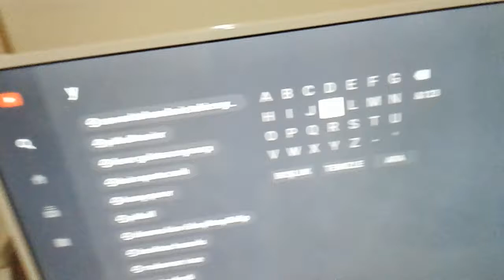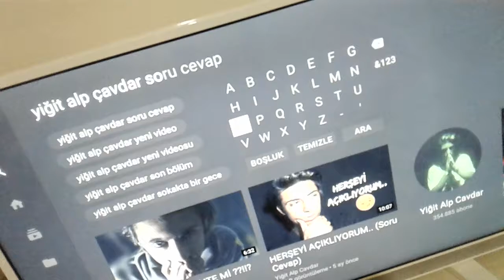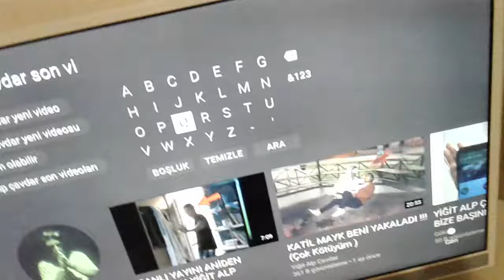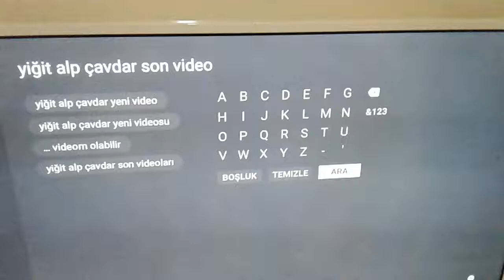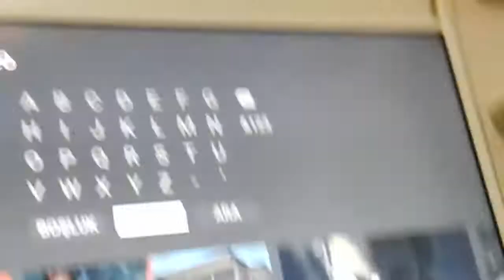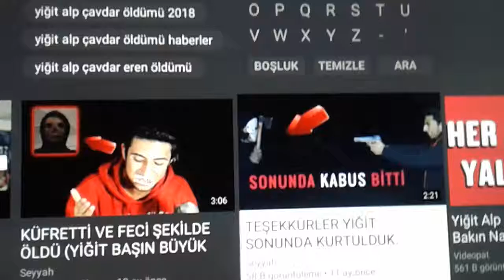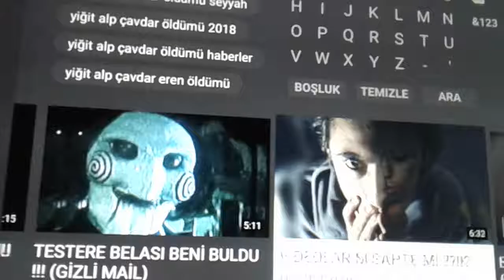yiğit alp çavdar (son durumu nedir)